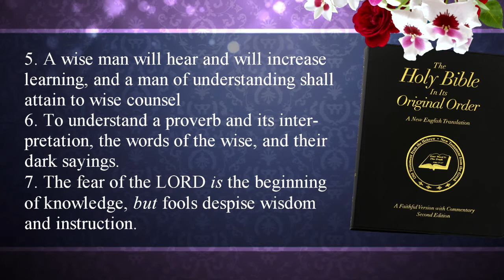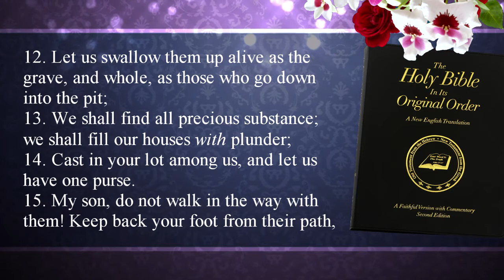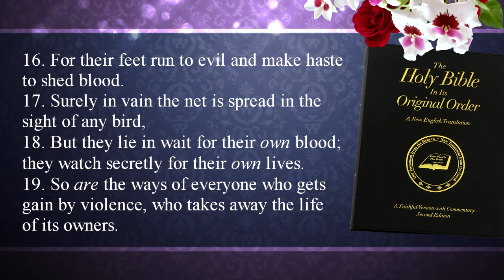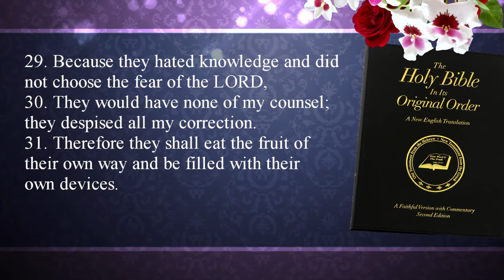Proverbs #1. Read by Fred Coulter, out of the "A Faithful Version Bible".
Proverbs 1. Read by Fred Coulter. From the "A Faithful Version Bible".

Fred Coulter narrates the book of Proverbs from the Faithful Version translation.

1. The proverbs of Solomon the son of David, king of Israel:

2. To know wisdom and instruction; to perceive the words of understanding;

3. To receive the instruction of wisdom, righteousness, and judgment, and equity;

4. To give prudence to the simple, knowledge and discretion to the young man.

5. A wise man will hear and will increase learning, and a man of understanding shall attain unto wise counsel

6. To understand a proverb and its interpretation, the words of the wise, and their dark sayings.

7. The fear of the LORD is the beginning of knowledge, but fools despise wisdom and instruction.

8. My son, hear the instruction of your father and forsake not the law of your mother,

9. For they shall be an ornament of grace to your head and chains of honor around your  neck.

10. My son, if sinners entice you, do not consent.

11. If they say, “Come with us, let us lie in wait for blood; we will watch secretly for the innocent without cause;

12. Let us swallow them up alive as the grave, and whole, as those who go down into the pit;

13. We shall find all precious substance; we shall fill our houses with plunder;

14. Cast in your lot among us, and let us have one purse.”

15. My son, do not walk in the way with them! Keep back your foot from their path,

16. For their feet run to evil and make haste to shed blood.

17. Surely in vain the net is spread in the sight of any bird,

18. But they lie in wait for their own blood; they watch secretly for their own lives.

19. So are the ways of everyone who gets gain by violence, who takes away the life of its owners.

20. Wisdom cries outside; she utters her voice in the streets;

21. She cries in the chief place of gathering, in the openings of the gates; in the city she utters her words, saying,

22. “How long will you love simplicity, simple ones? And will scorners delight in their scorning? And will fools hate knowledge?

23. Turn back at my reproof; behold, I will pour out my spirit to you; I will make my words known to you.

24. Because I called, and you refused to hearken, I stretched out my hand, and no one paid attention;

25. But you have despised all my counsel and would have none of my reproof.

26. I also will laugh at your calamity; I will mock when your fear comes;

27. When your calamity comes like a storm, and your destruction comes like a whirlwind, when trouble and pain come upon you,

28. Then they shall call upon me, but I will not answer; they shall seek me early, but they shall not find me.

29. Because they hated knowledge and did not choose the fear of the LORD,

30. They would have none of my counsel; they despised all my correction.

31. Therefore they shall eat the fruit of their own way and be filled with their own devices.

32. For the waywardness of the simple shall slay them, and the complacency of fools destroys them.

33. But whoever hearkens to me shall dwell safely and shall be secure without fear of harm.”

A Faithful Version

Why This Unique Bible?

The Holy Bible In Its Original Order is an extraordinary Bible—unique in two ways. First, it is the only complete Bible ever published in a single volume that accurately follows the original God-inspired manuscript order of all the books of the Old and New Testaments—making it the “Original Bible Restored.” In addition, once the original order of the 49 biblical books has been restored, the Seven Divisions of the Bible are also re-established: The Old Testament contains: 1) The Law, 2) The Prophets, and 3) The Writings. The New Testament contains: 4) The Gospels and Acts, 5) The General Epistles, 6) The Epistles of Paul, and 7) The Book of Revelation. With this restoration, God’s purposeful design of the Scriptures begins to unfold, revealing His divine inspiration. Finish this reading at the address below.